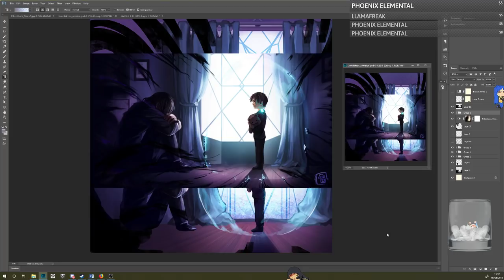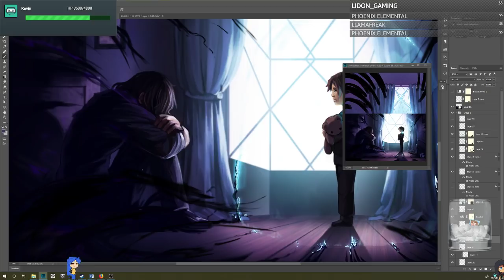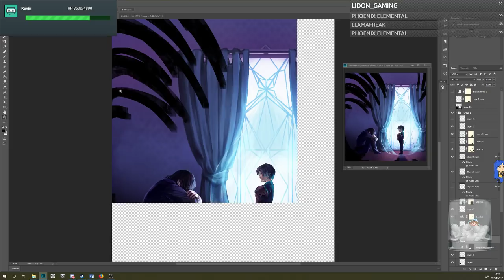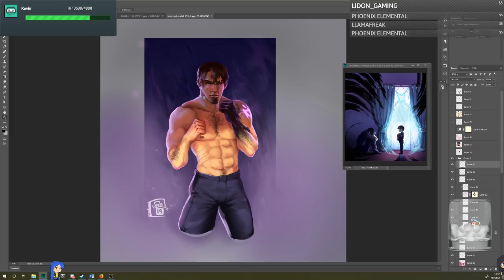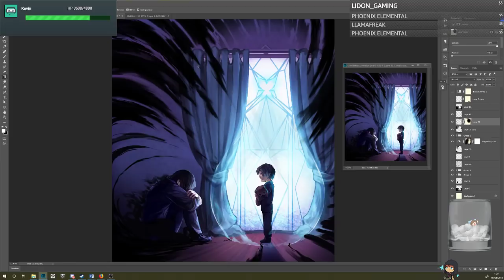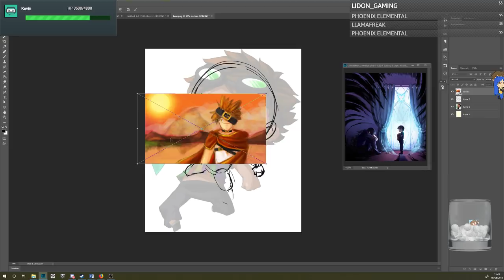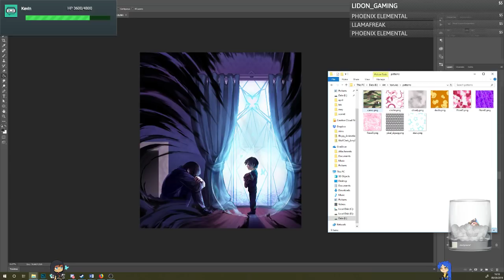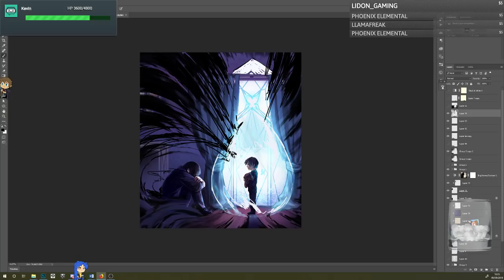How to paint digitally